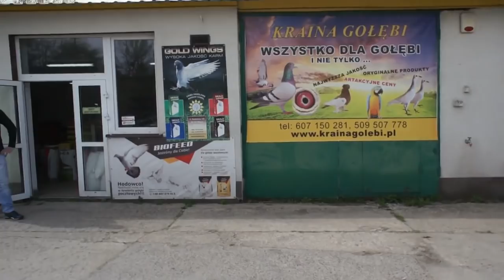Radom - sklep z produktami MIXKOBIELA Marcina Kobieli - 15.04.2018r.